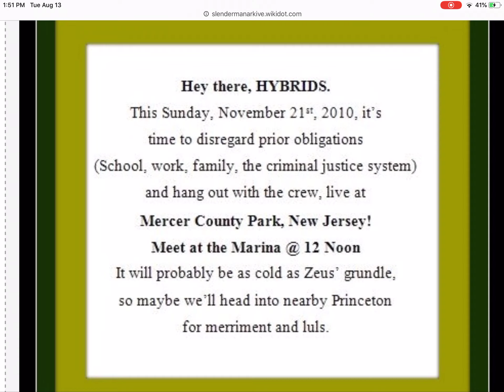EverymanHYBRID - Twitpic #17 - November 20th, 2010